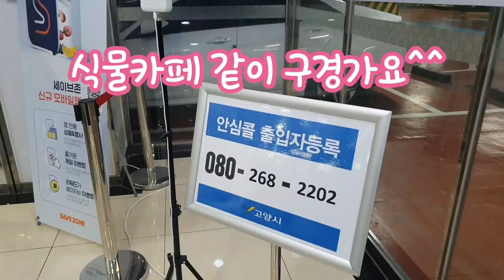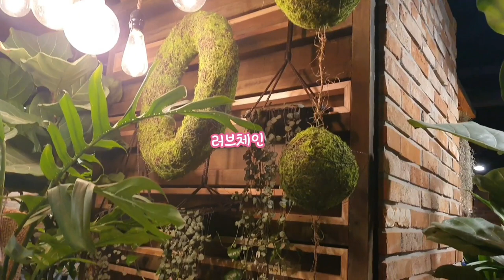일산화정역식물카페)세이브존6층#포르스포레스트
식물카페  처음가봐요

식물카페  가드닝카페 검색하다가

사진이 너~~무  이쁘길래

구경하러 신랑이랑 다녀왔어요

우선 주차가 편하고 화장실도  굿입니다^^

세이브존6층에 있더라구요

외부촬영도 해보고 싶어서요

많이 떨리더라구요^^

저 혼자 사진영상 촬영하니 민망했어요ㅋㅋ

으핫

사장님이 식물을  무척 좋아하셔서
직접 다 돌보고 키우신다고 하세요

식물들이 싱싱해요

다육이는  해가없다보니

어쩔수가 없드라구요

그래두 이쁘게 심어 두어서

계속 보고 싶더라구요 ㅎㅎ

즐거운 시간이였어요 ㅎㅎ

외부에서 찍으시는분들 대단하세요 ㅋㅋ

으앗 부끄럽습니다 ^^♡♡♡